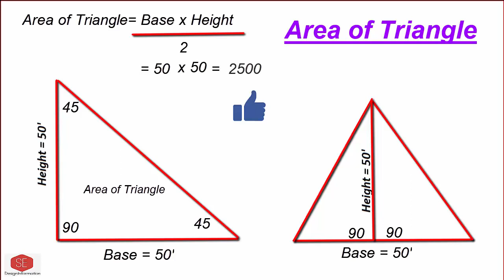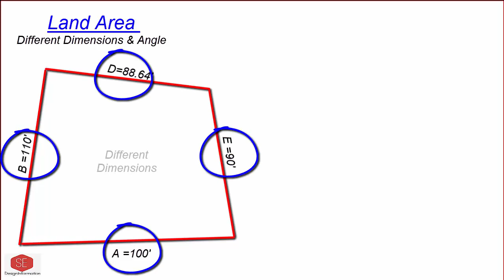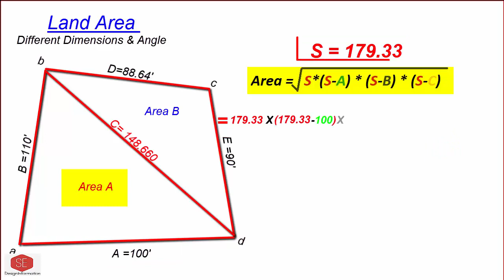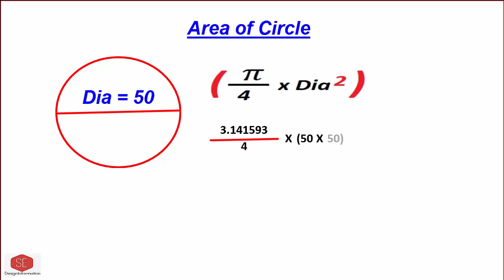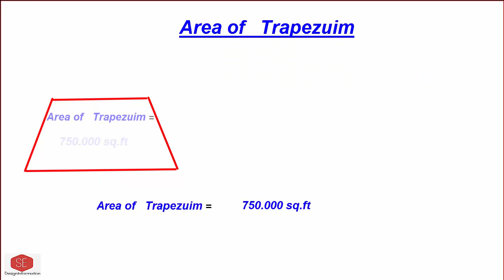Area Calculations With Examples